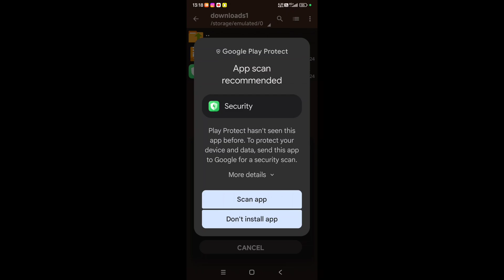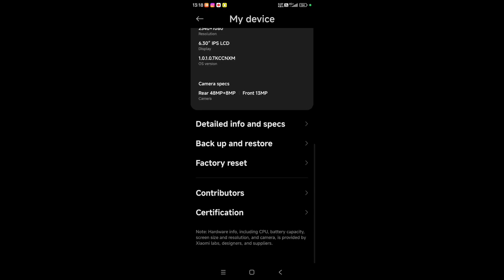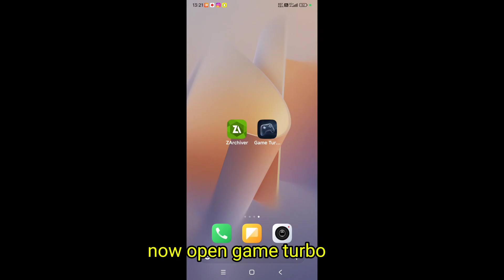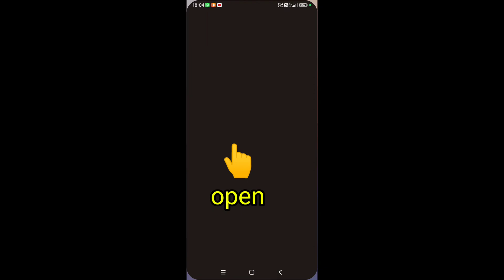𝗣𝘂𝗯𝗴/𝗕𝗴𝗺𝗶 𝟯.𝟯.𝟭 𝗣𝗲𝗿𝗺𝗮𝗻𝗮𝗻𝘁 𝗜𝗽𝗮𝗱 𝗩𝗶𝗲𝘄 🔥 | 𝗛𝗼𝘄 𝗧𝗼 𝗚𝗲𝘁 𝗜𝗽𝗮𝗱 𝗩𝗶𝗲𝘄 𝗜𝗻 𝗕𝗴𝗺𝗶 𝗪𝗶𝘁𝗵𝗼𝘂𝘁 𝗦𝗰𝗿𝗲𝗲𝗻 𝗦𝗶𝘇𝗲 𝗖𝗵𝗮𝗻𝗴𝗲 💯✅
how to enable ipad view in pubg mobile emulator,
90 fps with ipad view bgmi,
how to set ipad view in pubg mobile emulator,
pubg view iphone 8+ config,
pubg ipad view iphone 8+

pubg mobile 90 fps unlock in any device no config,
pubg mobile ipad view resolution,
pubg mobile ipad view config file 2.7

𝗛𝗼𝘄 𝗧𝗼 𝗚𝗲𝘁 𝗜𝗽𝗮𝗱 𝗩𝗶𝗲𝘄 𝗪𝗶𝘁𝗵𝗼𝘂𝘁 𝗦𝗰𝗿𝗲𝗲𝗻 𝗦𝗶𝘇𝗲 𝗖𝗵𝗮𝗻𝗴𝗲,
how to get ipad view in pubg split screen,
split screen ipad view not working,
ipad view and small scope config,
ipad view resolution changer